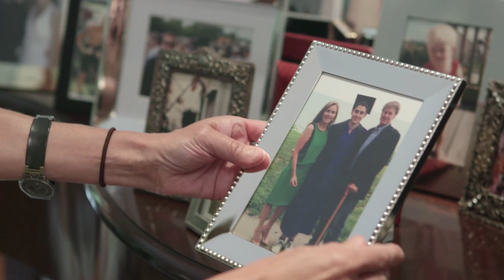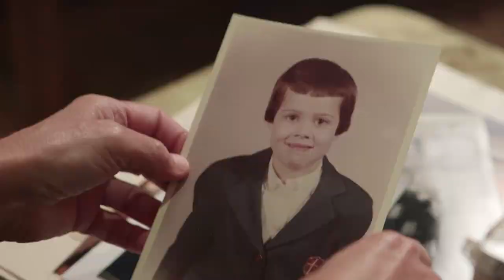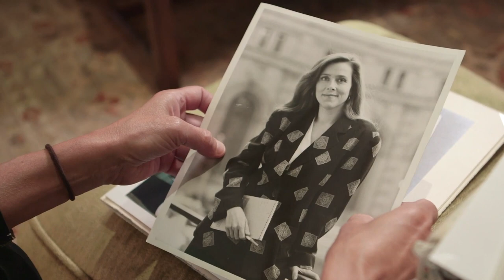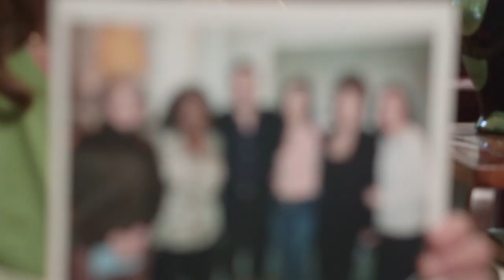Meredith Vieira Talks Life, Love, Career, and Family (OVERSHARE EP 1) Presented by Cottonelle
On the premiere episode of Overshare: Presented by Cottonelle, Meredith Vieira kicks off the series by revealing the hardships she's faced in her marriage; starting her career; and starting a family. Tune in every week to hear compelling stories from some of our favorite women, only on LIVES with Meredith Vieira.